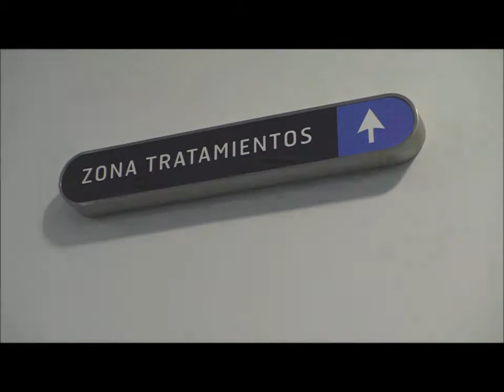¡Disfruta de un tratamiento en Termaria!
Relájate con una revitalizante sesión de spa en Termalia y complementa tu sesión de relax con un completo tratamiento o masaje